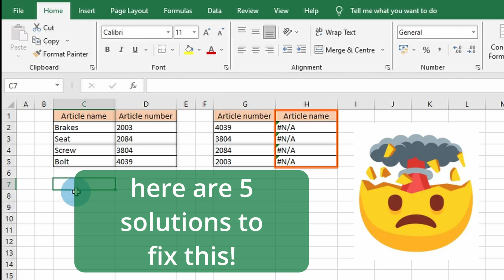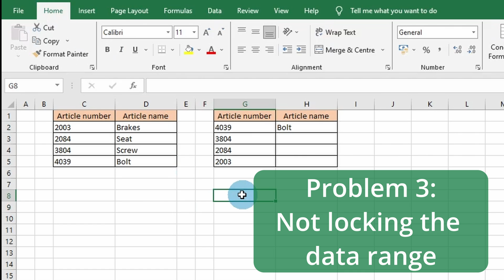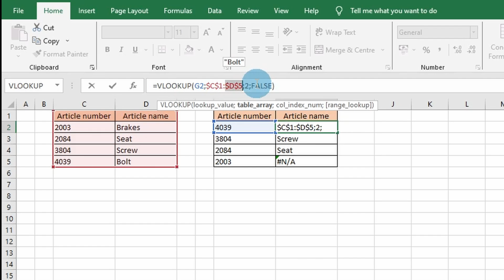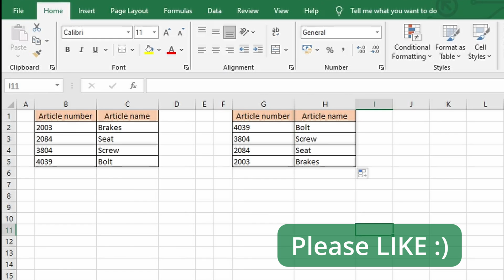Stop the VLOOKUP Error N/A and REF in Excel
Learn how to quickly Stop and Fix the N/A and REF errors of VLOOKUP in Excel with this step-by-step tutorial!

In this Excel tutorial, you will learn how to fix the N/A error of the VLOOKUP formula with 5 tips. When VLOOKUP is simply not working, gives the n/a error and you didn't know how to fix it: this video is for you! We will explore different tips to overcome this common VLOOKUP error and ensure accurate data retrieval in Excel. Don't let the na error hold you back, watch now and become an Excel pro!

You might wonder: Why do we get an error in Vlookup in Excel? This tutorial is for you when you have Vlookup n/a error problems and Vlookup is not working. With these 5 solutions you can fix the ref error and keep enjoying VLOOKUP in Excel.

Timestamps
00:00 5 solutions to fix the Vlookup N/A and REF errors
00:16 Lookup value is in the wrong column
00:39 Incorrect number formatting
01:23 Not locking the data range
02:04 How to solve the REF errors?
02:19 Column number is outside the range
02:49 Selected range doesn't cover the data table
03:12 Did this Fix your Vlookup error?